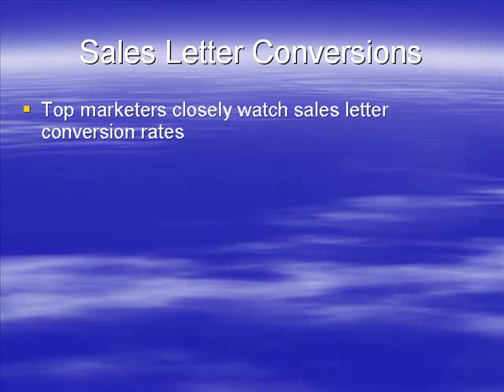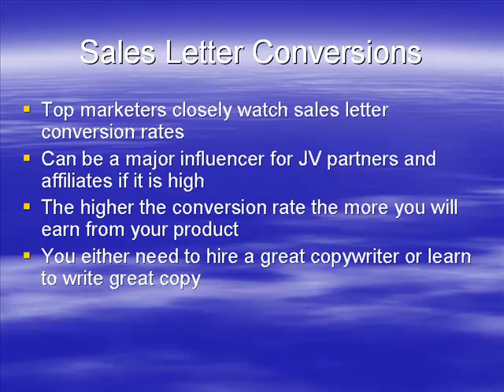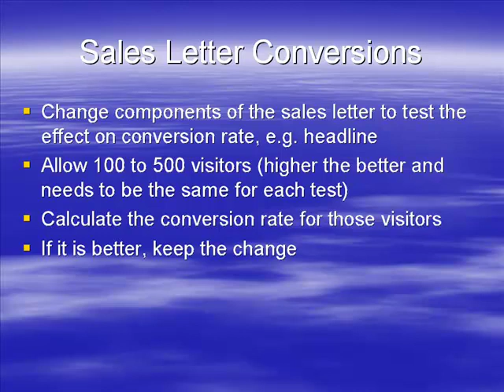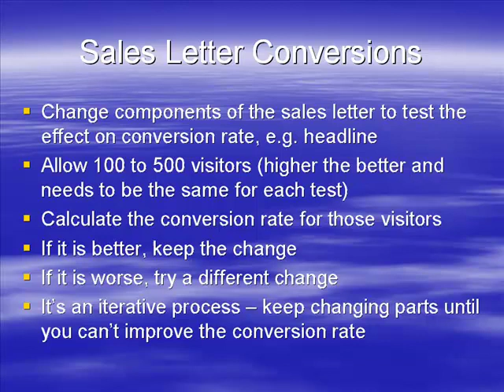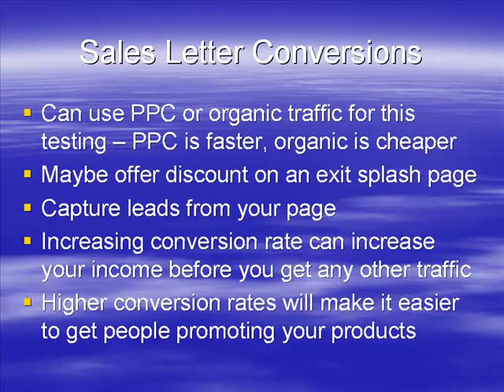Video 3/11 Sales Letter Conversions Conversion Profits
What If You Could Massively Increase Your Profits Without Spending Any More Money Or Increasing Your Traffic?

Marketer Blows The Doors Wide Open On Profit Multiplying Secrets Only Found In High Ticket Products Or Personal Coaching

What if there was a way by which you could increase your earnings, maybe double or even quadruple them without generating any additional traffic or spending any money?

What if this wasn't a pipe dream but a very real technique that YOU could be using right now?

Do you think you'd be interested in learning more?

Right now you probably own some websites, or at least one, but how is it performing? Is it earning a decent amount of money every month or is it just about paying for itself? Do you get a rush of happiness every time you see an Adsense click for a few cents?

What if you could turn this website into a massive cash magnet that earned for you on autopilot every single day without spending any money on it?

That would be nice, wouldn't it?

There's a big secret in marketing, one that offline companies and online guru's know very well but few of the smaller marketers are aware of. A method by which you can massively increase your income from a website without spending any money on it.

A technique that is rarely discussed outside of high ticket products or expensive personal coaching programs.

Until Now ...

The Conversion Profits program has been specially created to help you make more money from your websites.

We're all fed up of earning a few cents from our websites and want to turn our internet business into a proper business with a full time income.

This eleven part video course will walk you through the entire process of making more money from your websites no matter how they are monetized!.

By the time you've finished watching it you will know some of the innermost secrets of the successful marketers and be able to apply them to your own websites so you EARN MORE MONEY!

This step by step guide will teach you everything you need to know about making more money from your websites including how to ...

* Increase the profits from any sales letter

* Have a higher and more proftiable click through rate on your adverts

* Increase your completed actions on any CPA offer

* Increase your autoresponder signups and make them pounce on any offer you promote

* Track your profits and buyers and make more people pay you money

Conversion Profits isn't rocket science. It isn't advanced mathematics or difficult to understand. It is a sound principle with its basis in offline marketing, one that has been used by markters for decades (if not longer) to increase their profits.

So long as you can click a mouse on buttons you can increase your profits from your websites. It really is that simple.

Just by following these step by step instructions and applying them to your website you will be able to make more money from them. It's as simple as that.